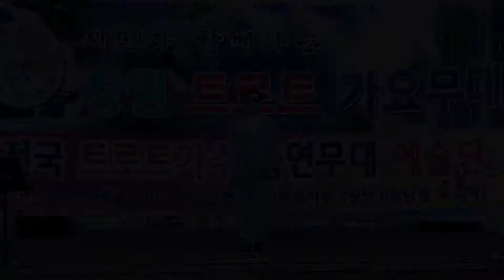가수/ 김범식 / (특별초대가수) "세월도 꿈처럼" 시민과 함께하는 창원트로트 가요무대 오동동 6호광장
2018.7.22 전국트로트 출연무대 예술단 주관:(사)전국트로트가수 예술인협회 창원시지부 (공연기획단장 구수아)